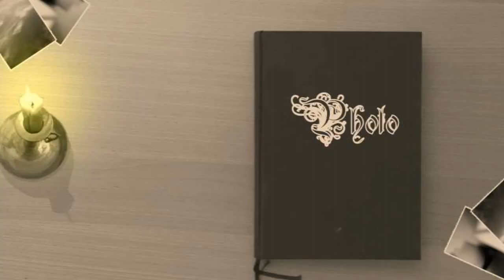ceva in plus despre rame